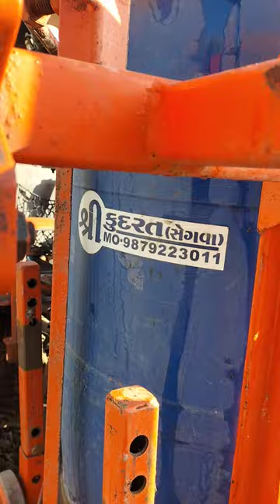200 liter sprey pump @main kisan hu